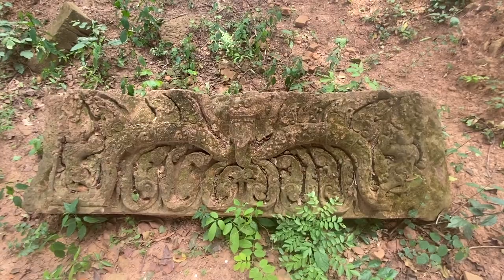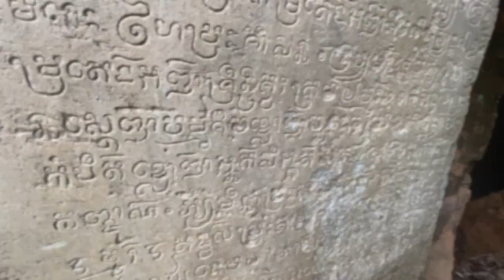Trapeang Chambak & Leak Neang Temples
Two temples in this video & yet again the temples gods seem to be with me as they guide me back to a temple where the audio had previously failed.  Note, when I say 25,000 miles I meant 25,000KM's.